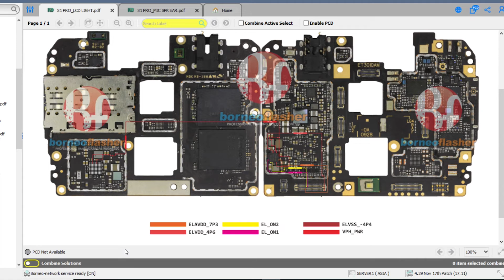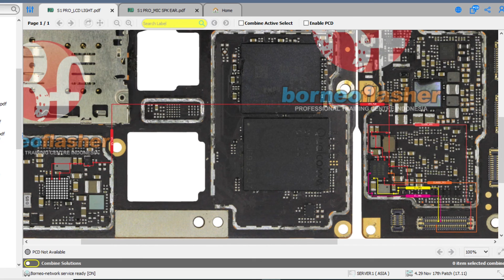Vivo S1 Pro No LCD display light problem solution